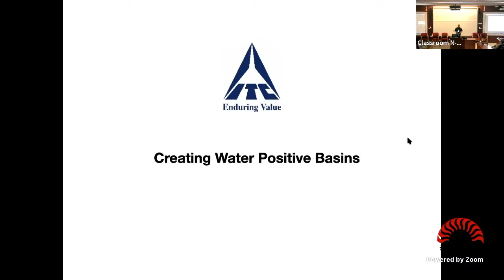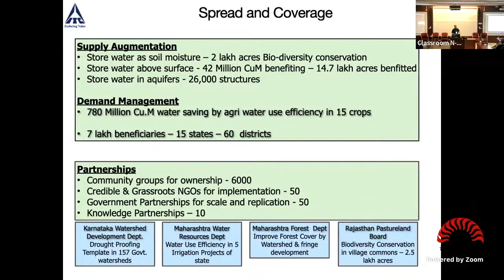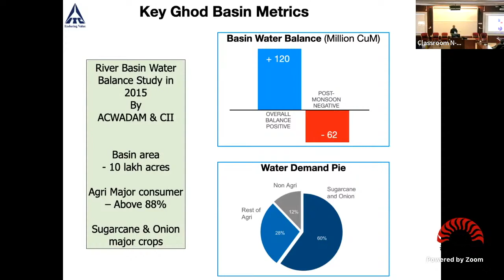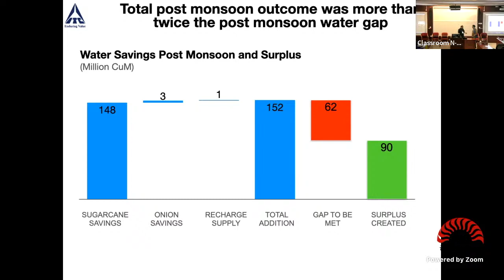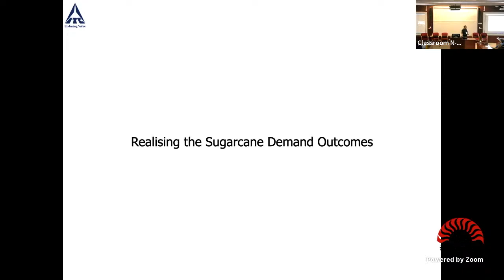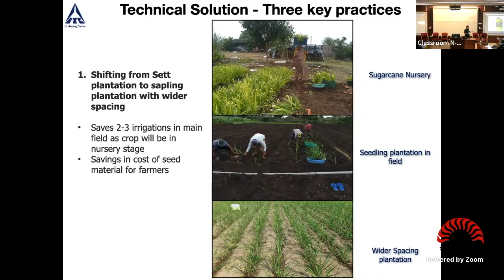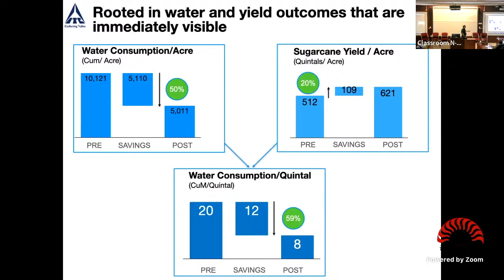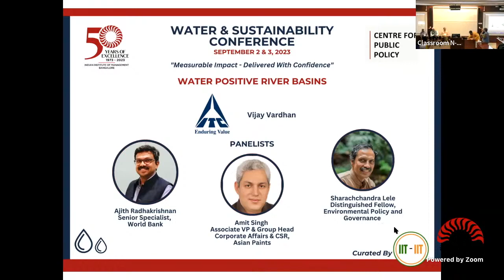Creating Water Positive River Basins | Presented by ITC Ltd | Water & Sustainability Conference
The Water Stewardship Programme of ITC anchors on the supply and demand aspects of water. One of ITC’s key intervention areas is river basins, which typically have high water consumption crops. By incorporating on the demand side solutions that reduce water usage for these crops, ITC’s solutions aim to create water positive river basins. This case focuses on the Ghod River Basin of Maharashtra which grows sugarcane.

Presenters: Vijay Vardhan

Panelists for the case:
Ajith Radhakrishnan, Senior Specialist- World Bank
Amit Singh, Associate VP & Group Head, Corporate Head & CSR- Asian Paints
Sharachchandra Lele, Distinguished Fellow- Environmental Policy and Governance

Water & Sustainability Conference, September 2 & 3, 2023
Hosted by Centre for Public Policy, IIM - Bangalore | Curated by IIT-IIT (IITian’s for Influencing for India’s Transformation)
Theme - “Measurable Impact- Delivered with Confidence”